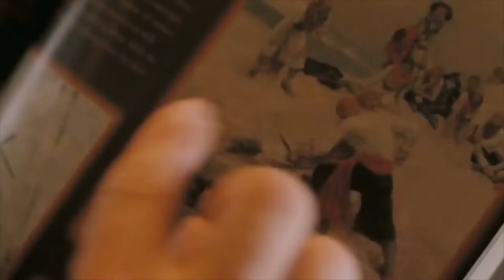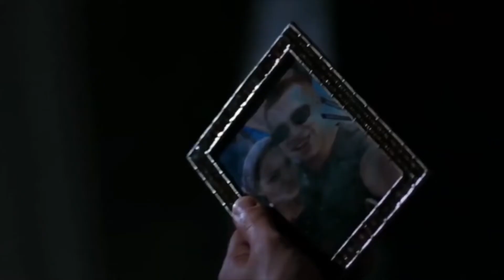Celebrities Who Came Out in 2022 and Become Famous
In this video, I will tell you about the celebrities who came out and become famous in 2022.
Number 1. Kristen Stewart

Kristen Stewart is an American actress She is best known for her role as Bella Swan in the Twilight series. In an interview with Harper's bazaar, Stewart said, "I think that’s pretty much less brazen about it than a lot of people . . . I think that honestly, if you are so brazen about it and you stand up and you're like, 'Yeah, I'm gay!' that's awesome. But for me, I just choose to do it less publicly." However, she has been open about her relationships with women in the past, including her former co-star Alicia Cargile and model Stella Maxwell. In 2021, she began dating screenwriter Dylan Meyer. Stewart is one of the 10 celebrities who came out in 2022.

Number 2. Ellen Page

Ellen Page is one of the most popular celebrities in the world, and she came out as gay in 2022. She is best known for her roles in movies like "Juno" and "Inception," and she has won numerous awards for her work. In addition to her successful career, Ellen Page is also an outspoken advocate for LGBTQ rights. She has been a vocal supporter of same-sex marriage and transgender rights, and she frequently speaks out against discrimination. Thanks to her visibility and her willingness to speak out, Ellen Page has helped to make the world a more inclusive place for all LGBTQ people.

Number 3. Neil Patrick Harris

Neil Patrick Harris is an American actor, comedian, and writer who came out as gay in 2022. He is best known for his role as Barney Stinson on the CBS sitcom "How I Met Your Mother." In an interview with Rolling Stone, Harris said that he was "a very content gay man" and that he "didn't feel like there was any need" to come out.

Number 4. Raven-Symoné

Raven-Symoné is an American actress, singer, and songwriter. She is best known for her roles in "The Cosby Show" and "That's So Raven." In an interview with Oprah Winfrey, Raven-Symoné said that she doesn't like labels, but she is comfortable with the term "gay." She also said that she is in a relationship with a woman, but she doesn't want to define her sexuality any further. Raven-Symoné is one of the few celebrities who have openly embraced the term "gay."

Number 5. Kehlani

Kehlani is an American singer and songwriter. She is best known for her hit single "Good Thing." In an interview with Pride, Kehlani said that she doesn't like labels, but she is "definitely not straight." She also said that she is in a relationship with a woman, but she doesn't want to define her sexuality any further. Kehlani is one of the few celebrities who have openly embraced the term "gay."

Number 6. Angelina Jolie

Angelina Jolie is one of the most popular celebrities in the world, and she came out as queer in 2022. She is best known for her roles in movies like "Mr. & Mrs. Smith" and "Maleficent." In an interview with The New York Times, Jolie said that she is "attracted to men and women" and that she has had relationships with both men and women in the past.

Number 7. Billie Eilish

Billie Eilish is an American singer and songwriter. She is best known for her hit single "Bad Guy." In an interview with Variety, Eilish said that she is "not straight" and that she is "not bisexual." She also said that she is in a relationship with a woman, but she doesn't want to define her sexuality any further. Eilish is one of the few celebrities who have openly embraced the term "gay."

Number 8. Amandla Stenberg
Amandla Stenberg is an American actress and singer . She is best known for her role as Rue in "The Hunger Games." In an interview with Wonderland, Stenberg said that she is "not entirely straight" and that she is attracted to "a wide spectrum of people.

Number 9.Ruby Rose
Ruby Rose is an Australian model, actress, and television presenter who came out as genderfluid in 2021. She is best known for her role as Stella Carlin in the Netflix series "Orange is the New Black."
Number 10.Tim Cook

Apple CEO Tim Cook came out as gay in 2014, becoming the first openly gay CEO of a Fortune 500 company. In an interview with Bloomberg Businessweek, Cook said that he had always been open about his sexuality within his close circle of friends and family, but he had never publicly acknowledged it until then. Cook is one of the few openly gay CEOs in the world.